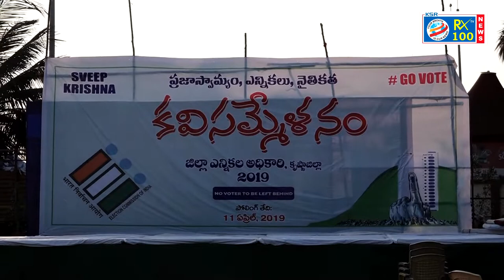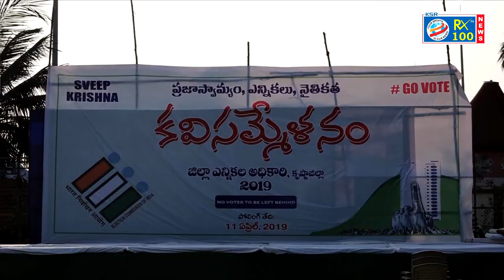Kavi Sammelam Happened in Krishna District To Awareness About Voting | AP Elections | KSR RX100 TV